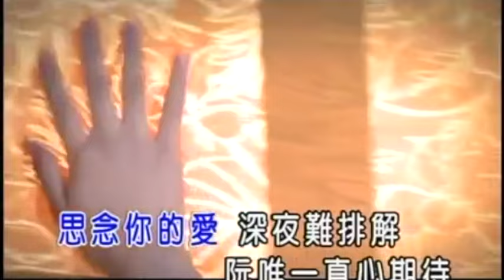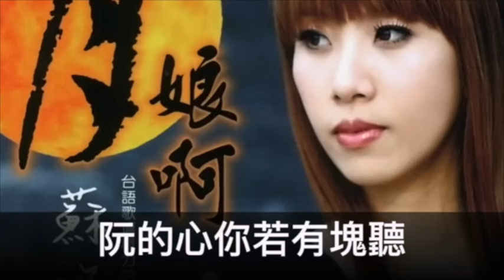蘇路 月娘啊 官方完整版Offical專輯組合3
蘇路 擱再愛一擺 專輯名稱 月娘啊 詞作者 李岩修 曲作者 徐嘉良
蘇路 一半的感情 專輯名稱 月娘啊 詞作者 黃雯筠 曲作者 徐嘉良

擱再愛一擺
  花花的世界  找無真情愛 有情人無緣熟悉  要怎樣談戀愛 五色的燈海  青春的目屎 無情人狠心對待  這款痛 你甘會了解  看月娘沉落海  阮身邊欠一個愛 不敢想以後甲未來 感情的歸宿  甘會倘期待  思念你的愛  深夜難排解 阮唯一真心期待  咱會倘 擱再愛一擺

一半的感情
  日日夜夜乎阮美夢 聲聲句句愛阮一世人 白賊的話講甲這迷人 為何對阮還 不願放  往事像電影在播送 演戲的人無心留半項 山盟海誓講的這沉重 感情這條路 剩一半  愛著你 甘講天註定 永遠來孤單 愛著你 甘講要認命 不倘抹記你的名  感情若親像一首歌 一款人就要配一款命 阮的心你若有塊聽 無你的日子 卡快活